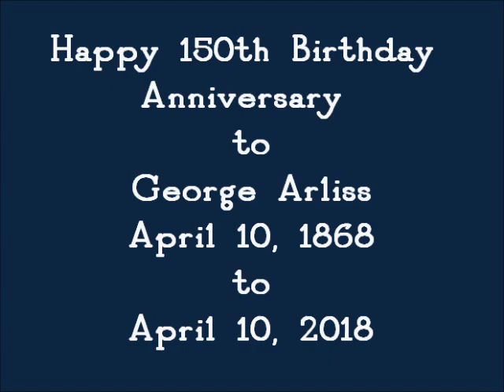George Arliss 150th Birthday 2018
George Arliss was born in London on April 10, 1868. This April 10th we put together this short video to celebrate Mr. A's 150th anniversary of his birth. Enjoy.